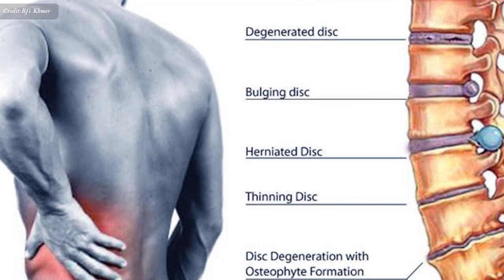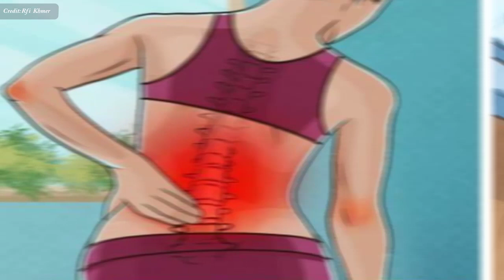របៀបថែរក្សាឆ្អឹងខ្នង , take care of the spine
In this video we want to show you about របៀបថែរក្សាឆ្អឹងខ្នង , take care of the spine, SUCCESS REVEAL

នៅ​ថ្ងៃ​នេះ លោកវេជ្ជបណ្ឌិត វូ សុភៈរស្មី នឹង​សូម​ជម្រាប​ជូន​អំពី​វិធី​ថែរក្សា​និង​ការពារ​ឆ្អឹង​ខ្នង​ឲ្យ​បាន​រឹង​មាំ ព្រោះ​មូលហេតុ​ចំបង​នៃ​ការ​ឈឺ​ខ្នង​ និង​ចង្កេះ គឺ​​​ការ​ចាស់​​ទ្រុតទ្រោម​​នៃ​ឆ្អឹង​ខ្នង។

✮✮✮✮✮ Enjoy!

✡ ABOUT US ✡
.: Why We create SUCCESS REVEAL channel :.
1. To inspire, Motivate, create new entrepreneur
2. Share Business knowledge, Entrepreneurship, Success
3. Free Business Education Online